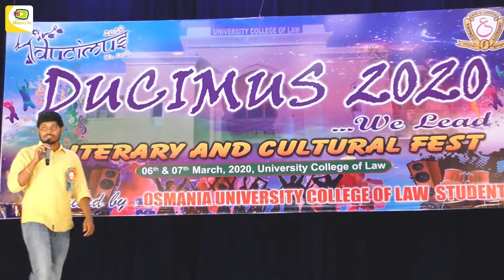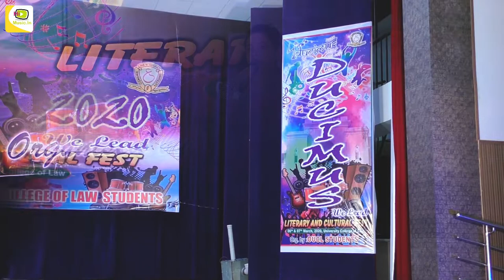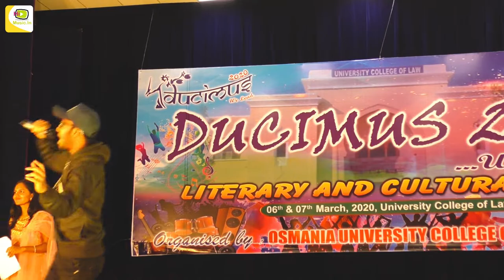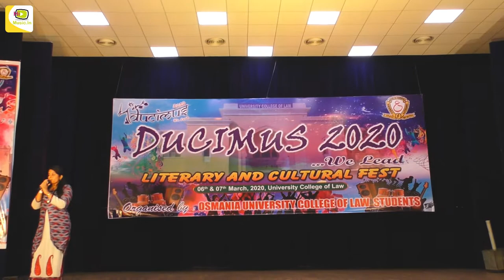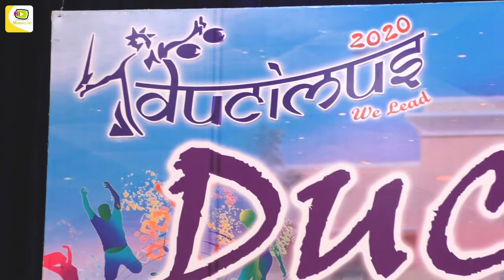Singing Songs Performance || OU College Students | Ducimus Rap Song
Edited By : @_creator

LINKS ►

Exclusive vids on my YouTube channel ► Hi Music

Cheers

Hi Music